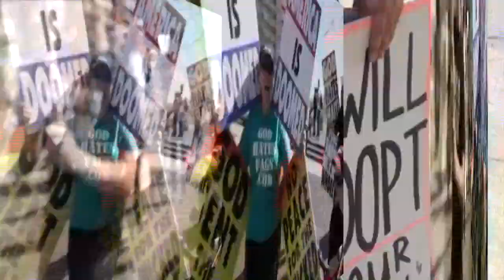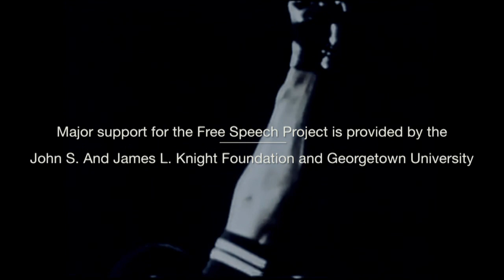Speaking Freely with Marc Howard and Vince Greco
Sanford Ungar, director of the Free Speech Project at Georgetown University, discusses the free speech rights of the 2.3 million incarcerated Americans, with Marc Howard, professor of government and law at Georgetown, and prisoner rights advocate Vince Greco. This interview was recorded on February 22, 2018.